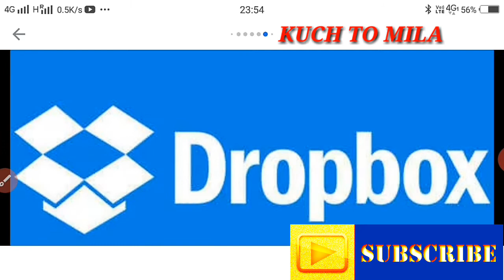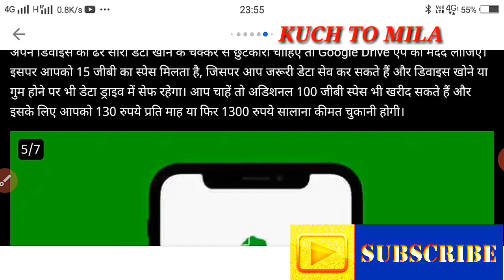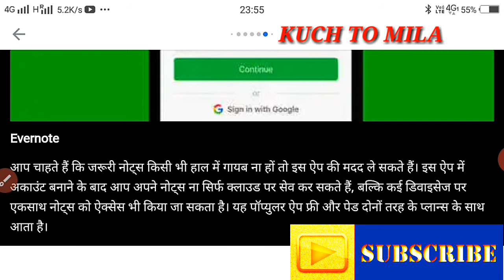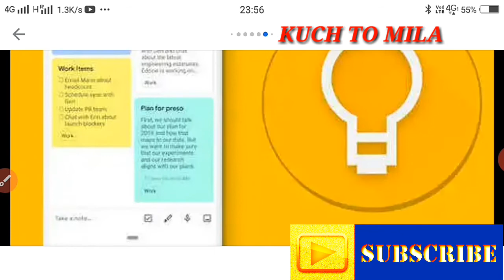अपने स्मार्टफ़ोन के Contacts, photo, videos aur notes डिलीट होने या खो जाने से कैसे बचायें।TOP APPS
Dosto Namaskar
 Dosto Aaj mai Apko btaunga ki apke smartphone se photos, videos, contacts aur Notes ke delete ya kho jane se bachane ke liye aap apna jaroori data kaise save kar le.
           Kuch Apps hai jo apke liye bahut important hai, in Apps ko sabhi ko apne smartphone me download karna chahiye.